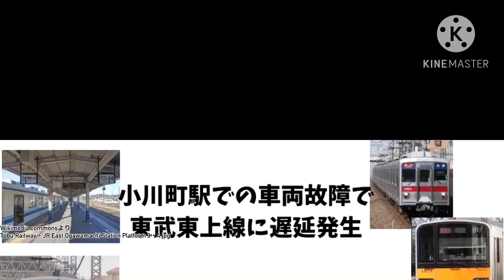相鉄東急直通線 が開業すると起こり得るコト② 遅延が遅延を呼ぶ。小川町での遅延が巡り巡って小川町に戻ってきた⁉︎ 東武→メトロ→東急→相鉄→JRの魔の連携